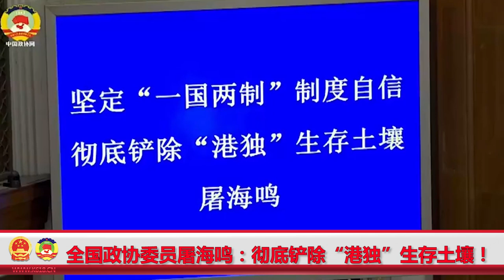港區全國政協委員屠海鳴：徹底鏟除「港獨」生存土壤！全場掌聲雷動！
5月24日上午，全國政協十三屆三次會議在人民大會堂舉行第二次全體會議，政協委員們走上主席台，進行大會發言。全國政協委員(香港代表)、香港新時代發展智庫主席屠海鳴說，要堅定“一國兩制”制度自信，該堅持的一定要堅持，該做工作的一定要耐心細致地做，徹底鏟除“港獨”勢力的生存土壤。